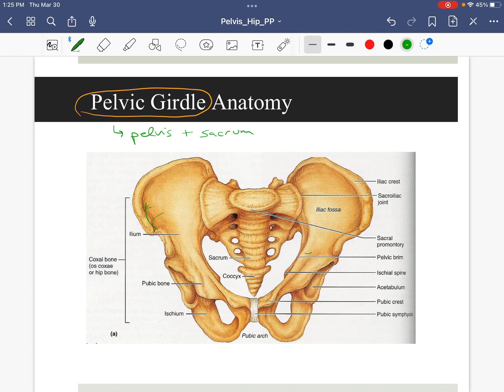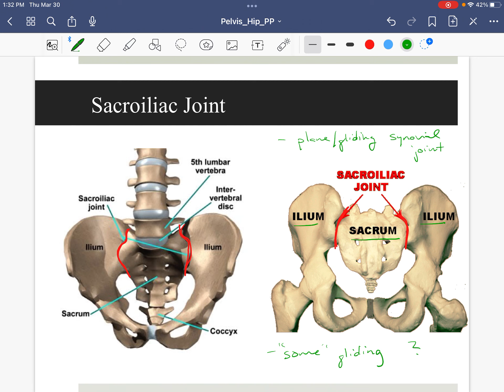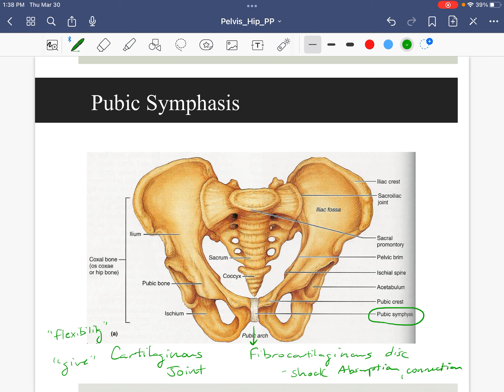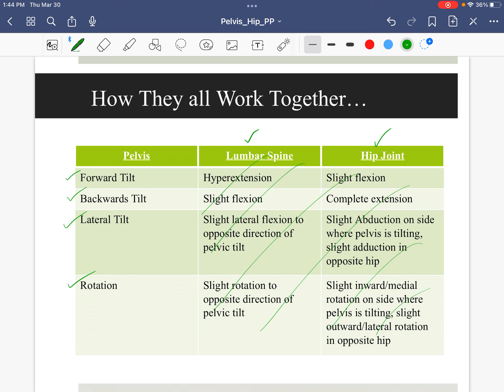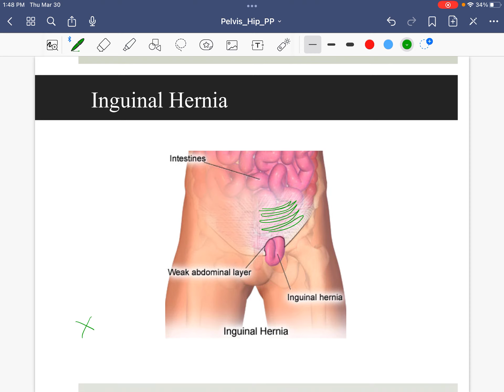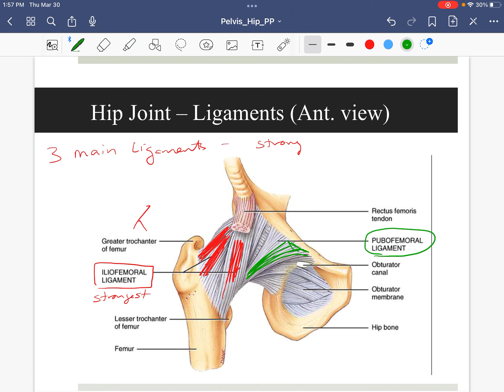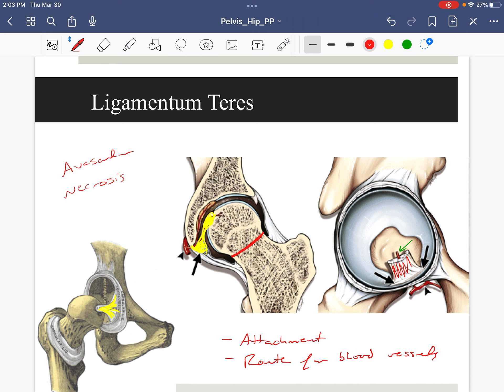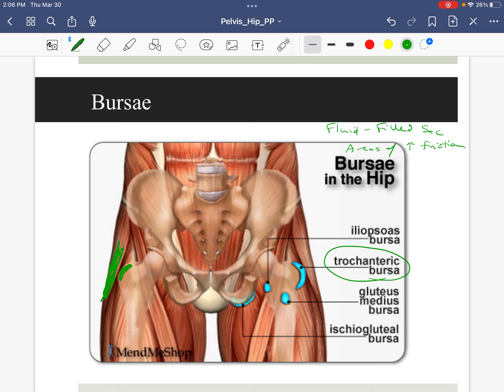Hip/Pelvis Lecture 1